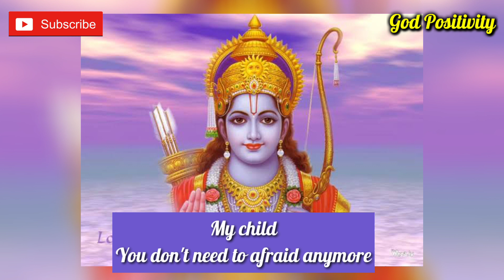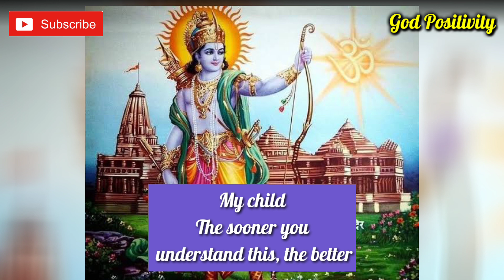urgent message from prabhu shri ram | he is here to bless you | Don't ignore him | God Positivity